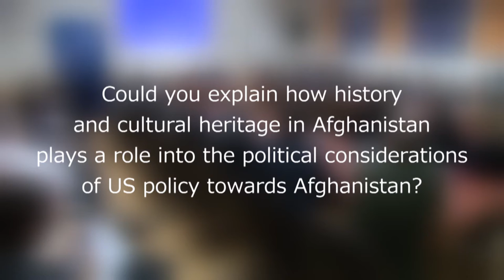"The Importance of History in Conflict Resolution in Afghanistan" - Panel discussion, Pt. 3/7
Deputy Permanent Representative of the United States to NATO Lee Litzenberger discusses the political considerations of US involvement in Afghanistan.

This video is part of a series featuring a panel discussion on the importance of history in conflict resolution in Afghanistan, hosted by the NATO Archives and NATO's Women, Peace and Security Office on 9 December 2015 at NATO HQ, Brussels.